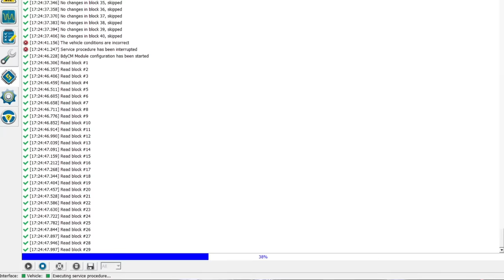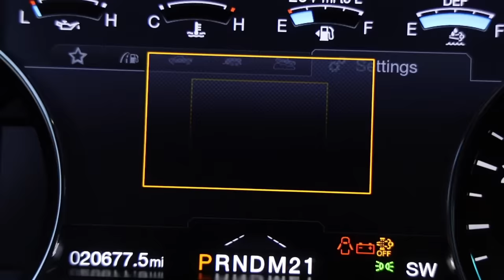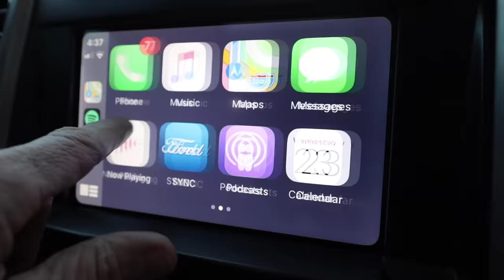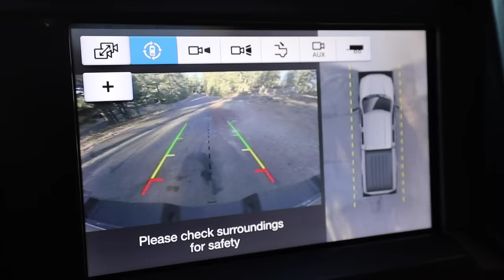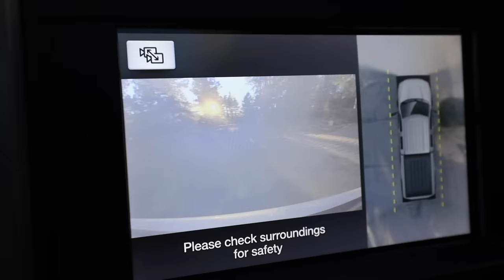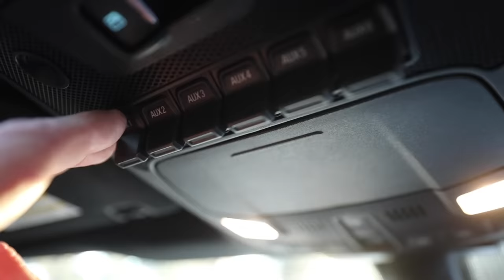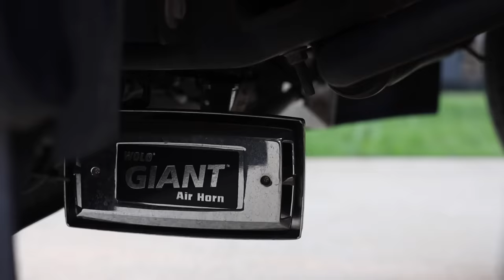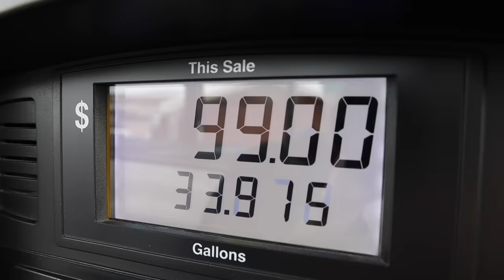Ford Super Duty Secrets! Best Mods + Special Guests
If you have a Ford Super Duty or considering buying one, this video shares some things you might not know about Ford trucks, plus we made some mods using the FORScan tool.

Most of the items mentioned in this episode are on our Amazon page under "For your Truck". The other items are linked below.
Sean's Giant horn
Solenoid for Sean's horn
Powerstroke Low Temp High Flow Thermostat

ℹ️ About the episode:
We got started with a Ford F150 half-ton truck with no regrets. The best truck and RV is the one that gets you started! Once you get going, upgrading is fun and you'll more experience and information. Since we started, we've had an F250, F450 and now we're back to an F250. Of course, our next truck will be a Ford F350 Super Duty with a 10-speed transmission just to share! Even Trish agrees! In this video, we share Super Duty secrets, mods, and FORScan updates.